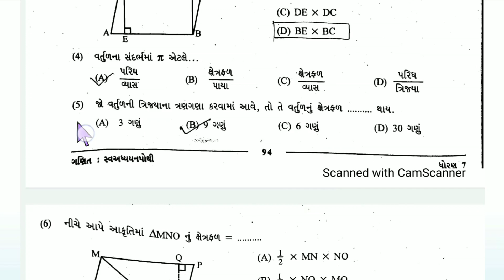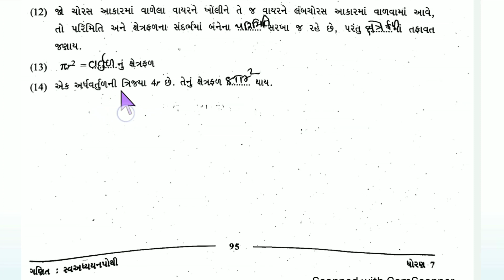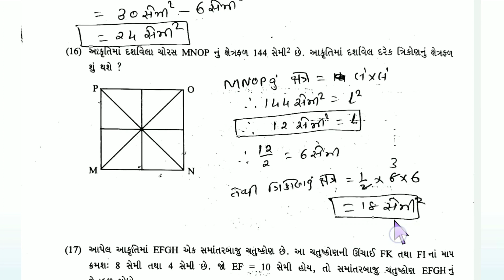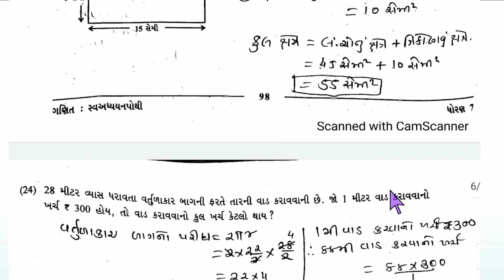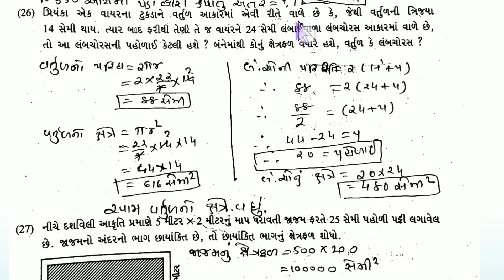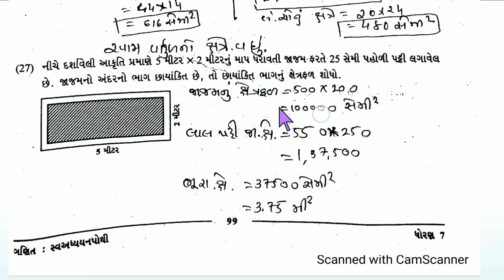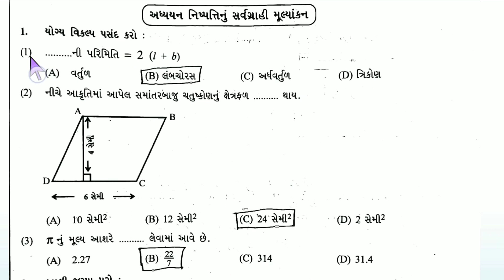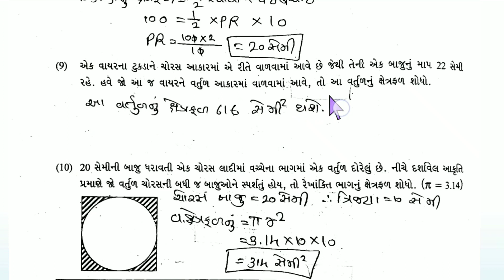ધોરણ 7 ગણિત પ્રકરણ 11 સ્વ અધ્યયન પોથી પરિમિતિ અને ક્ષેત્રફળ / std 7 ganit ch 11 svadhyayan pothi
ધોરણ 7 ગણિત પ્રકરણ 11 સ્વ અધ્યયન પોથી પરિમિતિ અને ક્ષેત્રફળ
 std 7 ganit ch 11 svadhyayan pothi
સ્વાધ્યાય પોથી ધોરણ 7 ગણિત પ્રકરણ 11 પરિમિતિ અને ક્ષેત્રફળ,ધોરણ 7 ગણિત પ્રકરણ 11 સ્વાધ્યાય પોથી સોલ્યુશન,પરિમિતિ અને ક્ષેત્રફળ ધોરણ 7 ગણિત સ્વાધ્યાય પોથી સોલ્યુશન,સ્વ અધ્યયન પોથી સોલ્યુશન ગણિત ધોરણ 7,ધોરણ 5 ગણિત પરિમિતિ અને ક્ષેત્રફળ,std 4 maths ch 7 jag ane mag svadhyay pothi solution,પરિમિતિ અને ક્ષેત્રફળ,dhoran 5 ganit chapter 11 svadhyaypothi solution,dhoran 4 ganit svadhyay pothi solution,std 6 maths ch 10 swadhyay pothi,ધોરણ 4 ગણિત સ્વાધ્યાય પોથી સોલ્યુસન